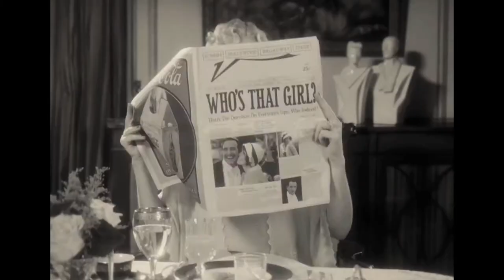The Artist 2011 Trailer HD | Jean Dujardin | Bérénice Bejo | John Goodman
The Artist 2011

A silent movie star meets a young dancer, but the arrival of talking pictures sends their careers in opposite directions.

Director: Michel Hazanavicius
Writer: Michel Hazanavicius
Stars: Jean Dujardin, Bérénice Bejo, John Goodman